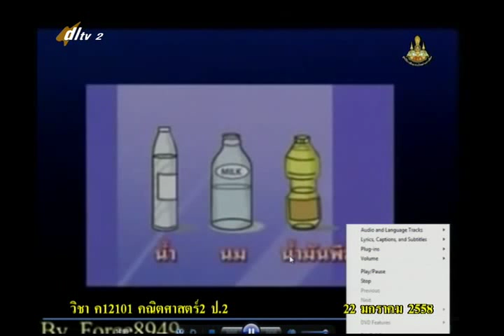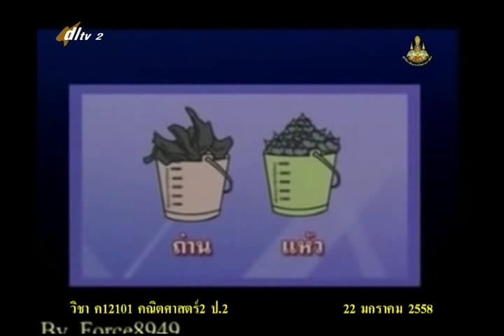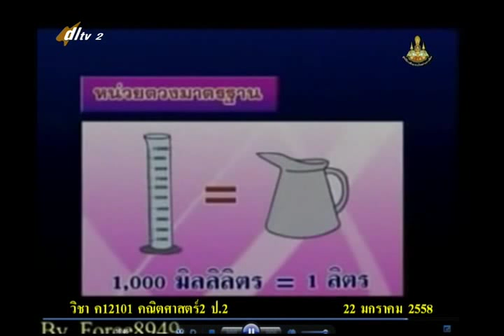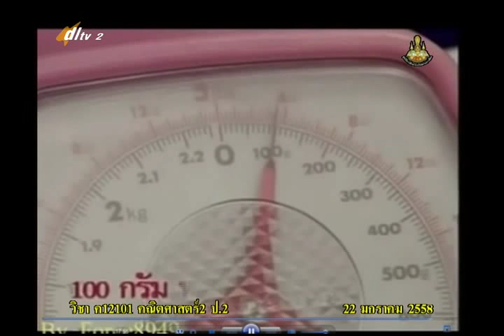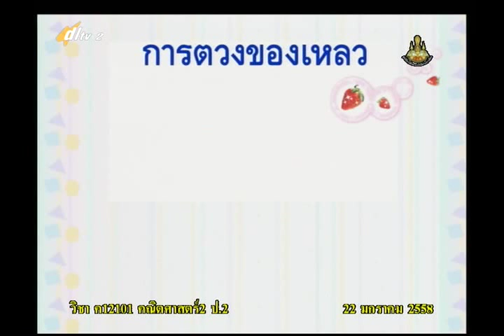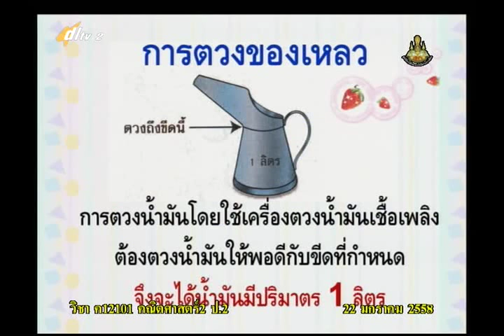053A+2220158+ค+ทบทวน ทดสอบ+mathp2+dl57t2